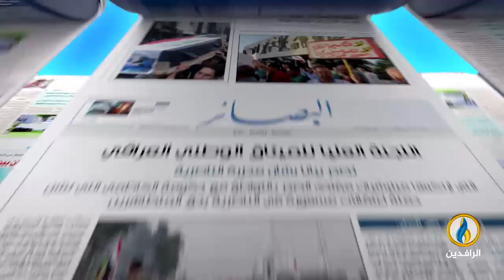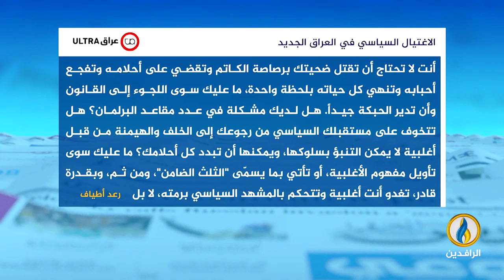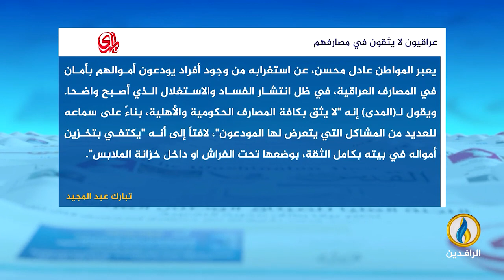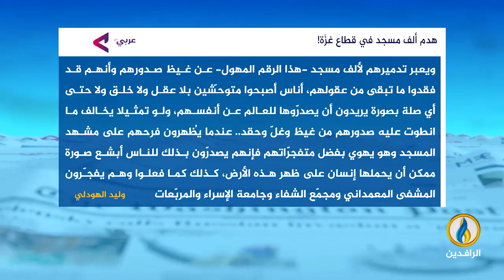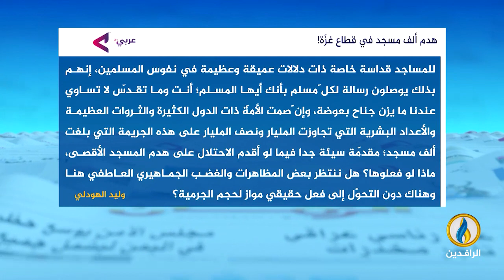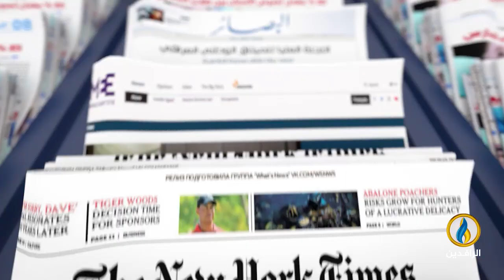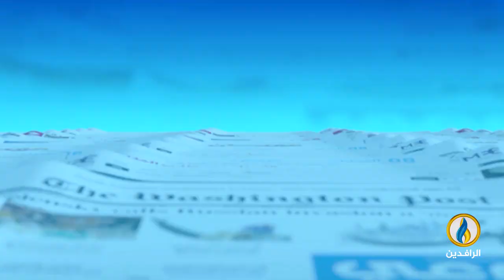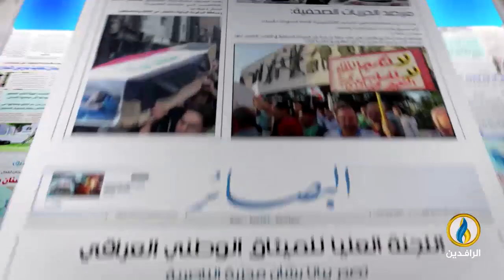صدى_الأقلام | 29 - 1 - 2024